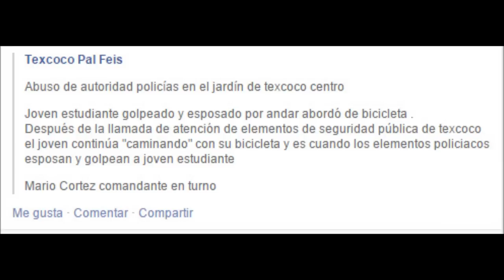"Polecías en Atsión". Cuando el pueblo se une, se les acaba la "Atsion". YaMeCansé10.